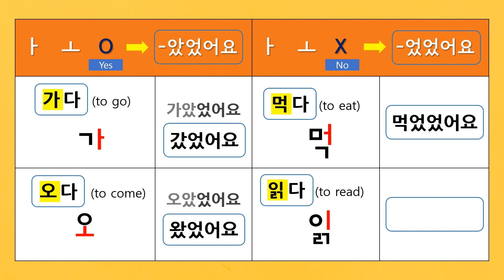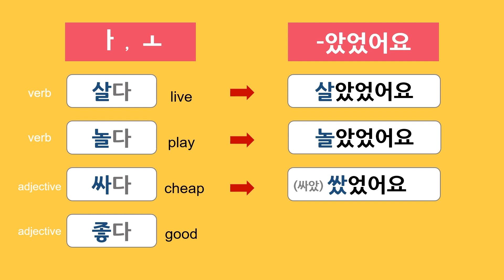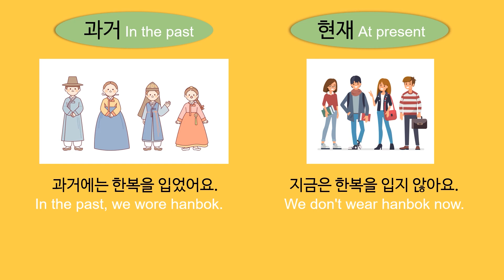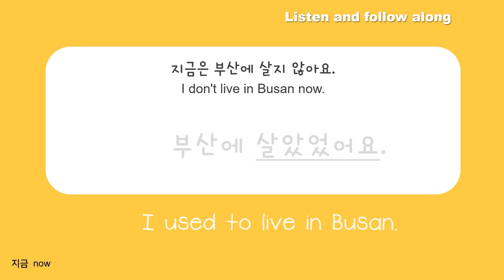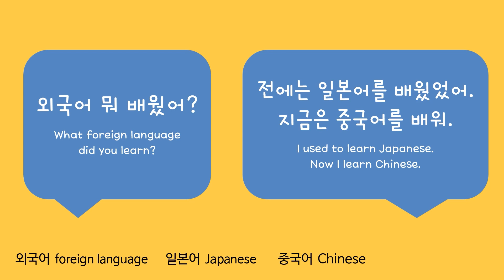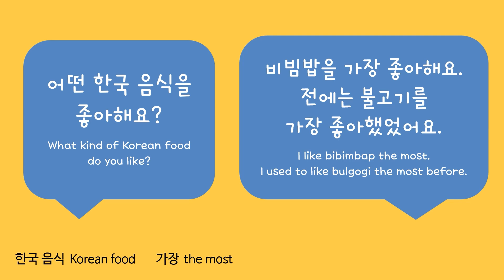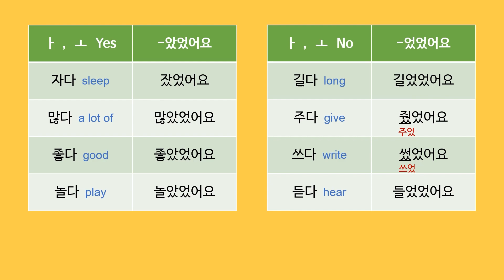Korean Grammar #24 [A/V]았었어요 , [A/V]었었어요 Past Perfect Tense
키가 작았었어요. / 키가 작았었어.
I was short.

1. Formal speech   : Verb/ Adjective + 았었어요 / 었었어요

2. Informal speech  : Verb/ Adjective + 았었어 / 었었어

[Words]
-가다 go         -오다 come          -먹다 eat            -읽다 read
-살다 live       -놀다 play            -싸다 cheap        -좋다 good
-입다 wear     -배우다 learn       -멀다 far            -힘들다 tough
-좋아하다 like          -운동하다 exercise            -가난하다 poor
-지금 now         -전 before         -피부 skin         -놀이터 playground
-어렸을 때  when I was little       -자주 often      -우리 집 my family
-정말 really           -학교 school           -지난 달 last month
-근처 near             -이사하다 move            -바쁘다 busy
-외국어 foreign language             -일본어 Japanese
-중국어 Chinese       -한국 음식 Korean food       -가장 the most
-어제 yesterday          -고기 meat